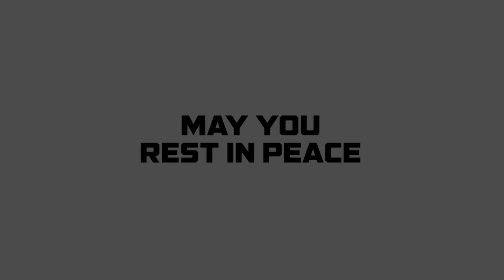Al Abercrombie - Memorial Video